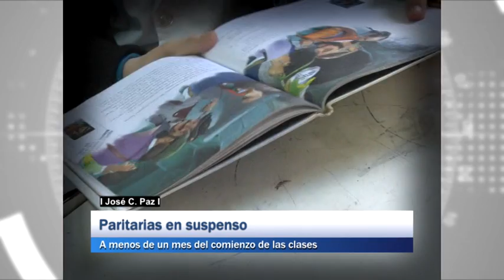José C. Paz - Paritarias en suspenso. A menos de un mes del comienzo de las clases